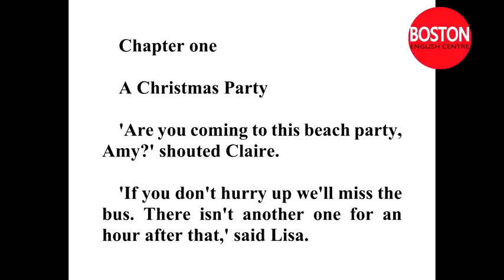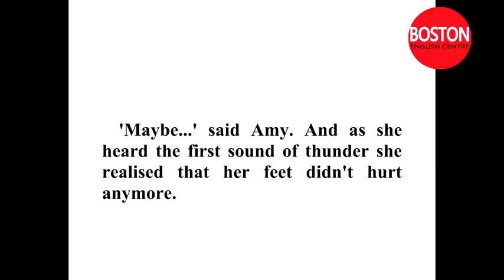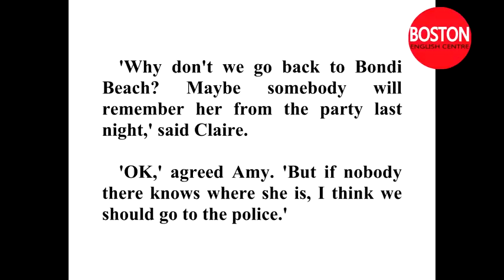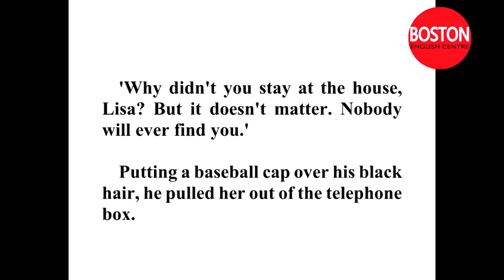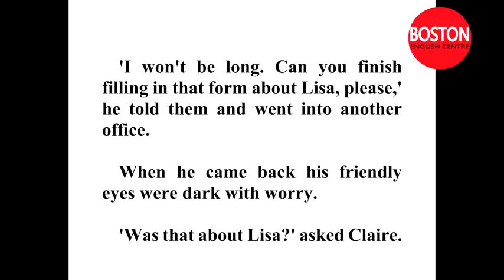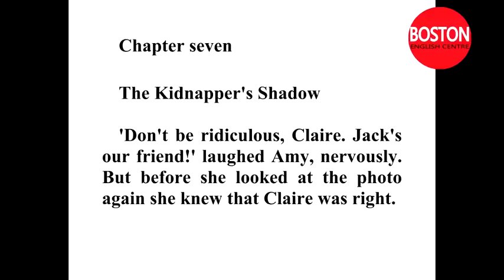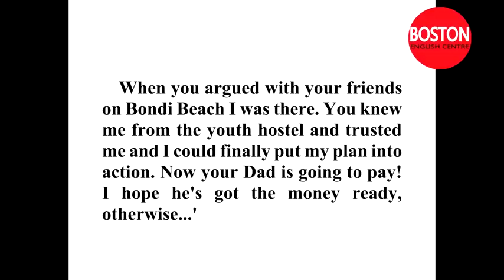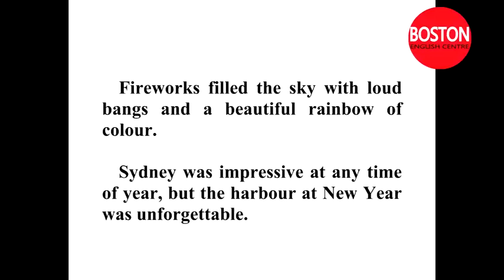Learn English through story - Missing in Sydney - Elementary level